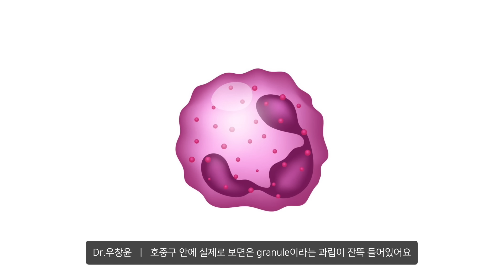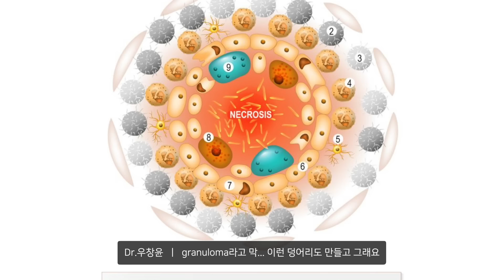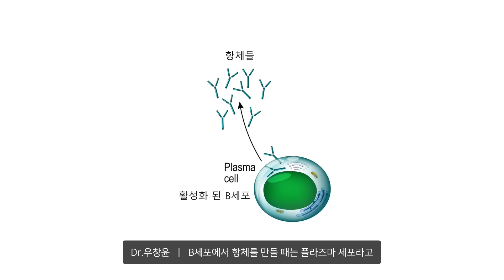현직 의사가 리뷰하는 '일하는 세포' | 백혈구와 친구들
현직 의사들이 '일하는 세포'를 리뷰해 보았습니다. 너무 재밌습니다...

닥프가 만드는 컨텐츠는 건강하게 재밌습니다 😆

노트로도 쓰기 좋은 닥프 2021 다이어리 링크
수익금 전액은 필요한 분들께 기부됩니다 ;)

인트로 음악 작사, 작곡 - 스텔라장